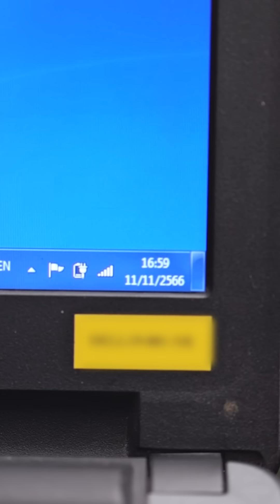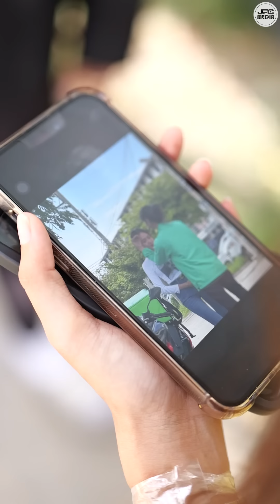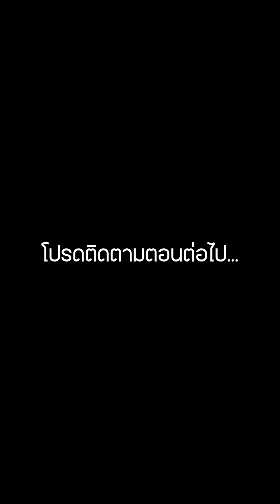(หนังสั้น) ไอ้วินมอไซค์อย่างเราก็เท่ซะด้วยสิ ท่านประธานก็เลยว้าวุ่นเลยทีนี้ ภาค2 | JPC Media